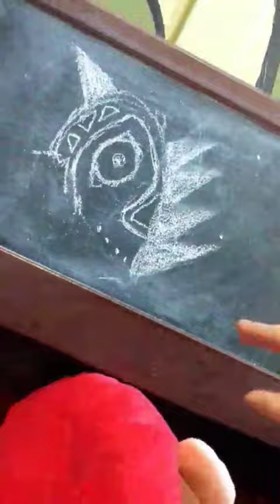Grand Rapids Comic Con Adventure!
I went to my first con, as Shinji Ikari 😆